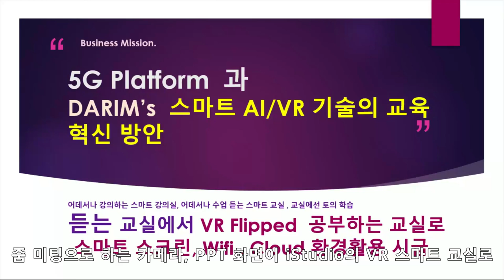iS200L 교실에서 스마트 강의 방식으로 하이브리드 교실이 시작됩니다.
교실에 학생과 비대면 학생이 같은 선생님의 AR 강의 교실로 수업을 하는 수업 장치 iStudio L은 선생님 교실 컴퓨터를 스마트 강의 장치로 변신 시켜 드립니다.  교실은 극장같이, 스마트 장치로도 교실에서와 같은 수업을 보는 하이브리드 교실이 시작됩니다.